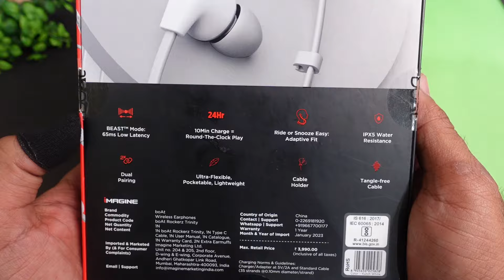boAt Rockerz Trinity Neckband with 150 Hrs Playtime ⚡⚡ is the Quality compromised ??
CONTENT

00:00 - Intro
01:24 - UNBOXING
02:04 - Product Overview
03:32 - Specifications
04:15 - Button Controls
05:18 - Gaming Test
06:07 - Music & Bass Experience
07:07 - Calling Test
09:03 - Product Ratings & Verdict

This Video is all about "boAt Rockerz Trinity Neckband with 150 Hrs Playtime ⚡⚡ is the Quality compromised ??"